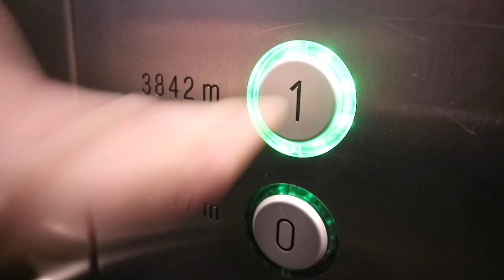So much Apres-Ski // Vlog 016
A perfect week on The Ski Week with sunshine in the Chamonix,  Skiing between France and Italy and Apres-Skiing hard ! MCing @ Folie Douce and the constant blue bird weather made it the perfect week on the slopes !!!